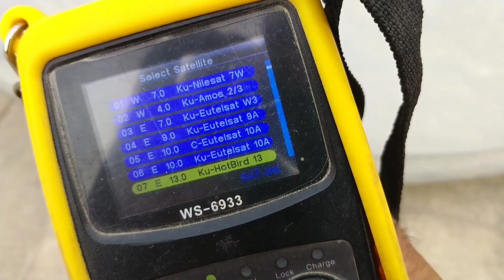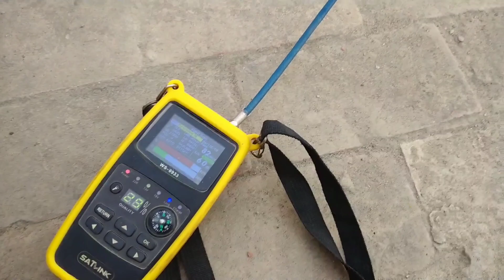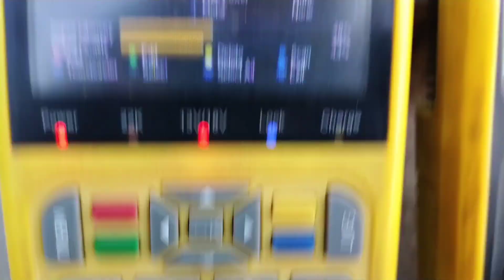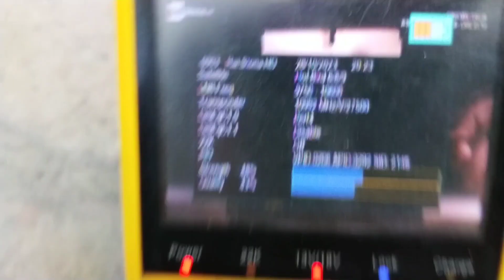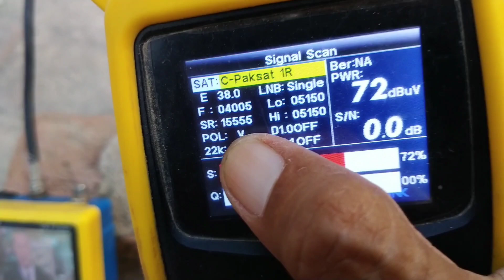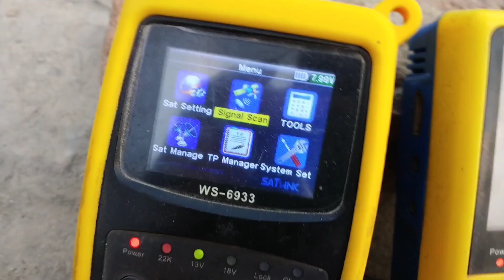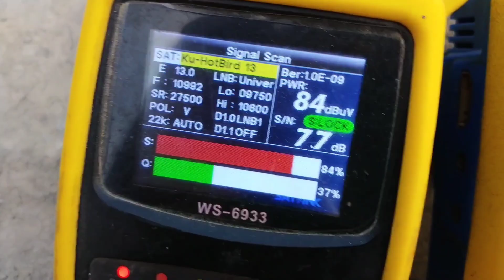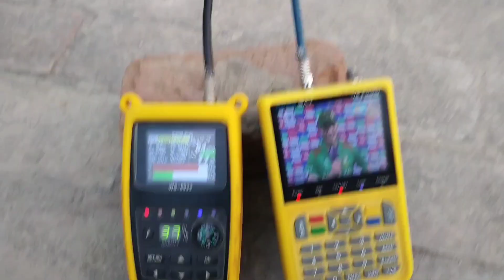38e paksat with hotbird 13e on 4 feet dish latest update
38e new channel update today / paksat 38e latest update 2023
hotbird 13e on 4 feet dish latest update